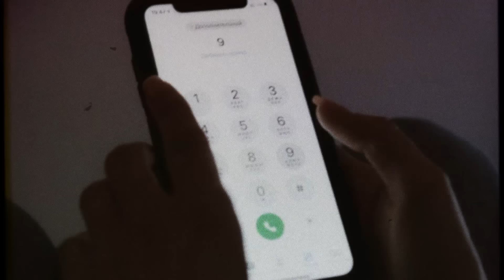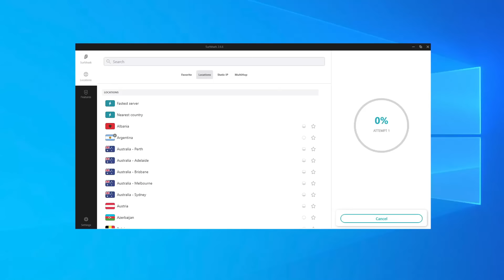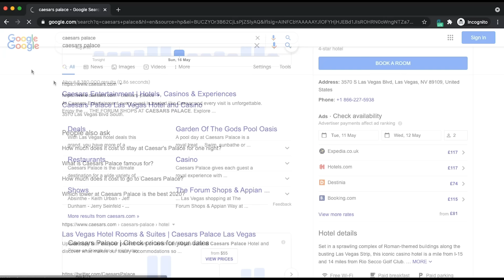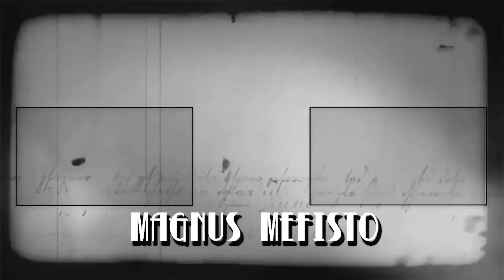El día que MURIÓ Heath Ledger - VIDA, MUERTE Y BIOGRAFÍA de Heath Ledger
Heath Andrew Ledger (Perth, 4 de abril de 1979-Manhattan, Nueva York; 22 de enero de 2008) fue un actor australiano de cine y televisión, ganador de un Premio Óscar, un BAFTA, un Globo de Oro y un Premio del Sindicato de Actores por su icónica interpretación del Joker en The Dark Knight.
Magnus Mefisto te cuenta el dia que esto sucedió.